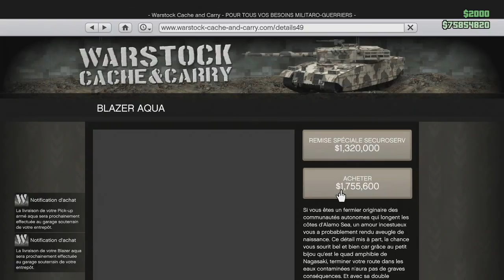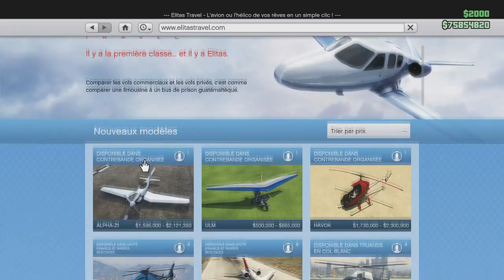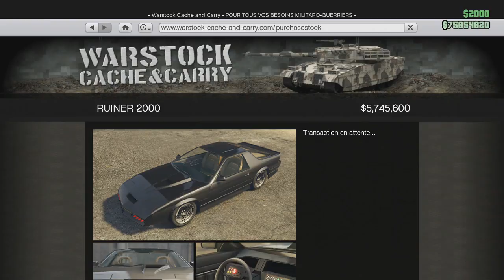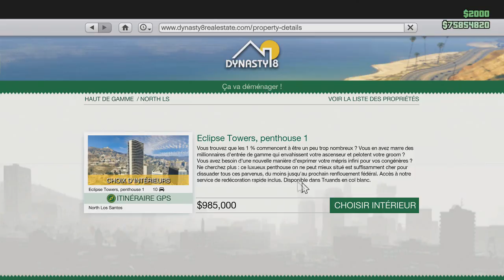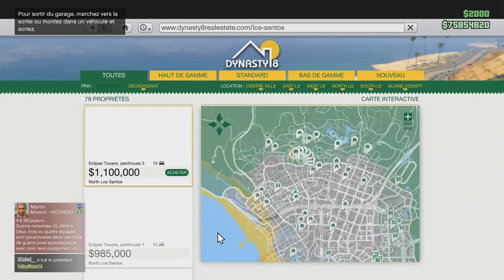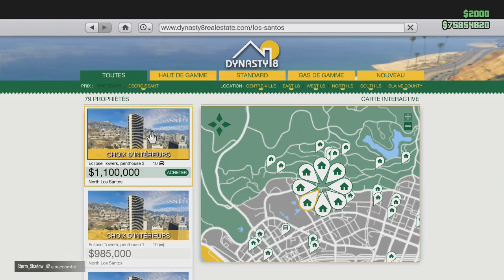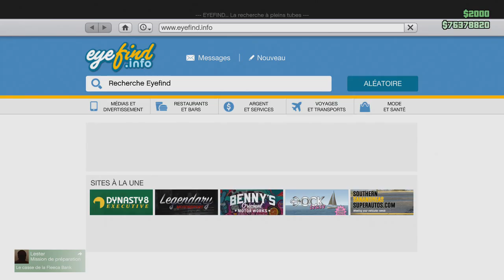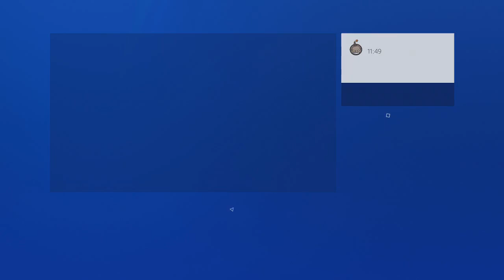TOUT AVOIR GRATUIT DANS GTA5 ET SAUVEGARDER SES ACHATS 1 41 GTA5 ONLINE MODE REALISATEUR